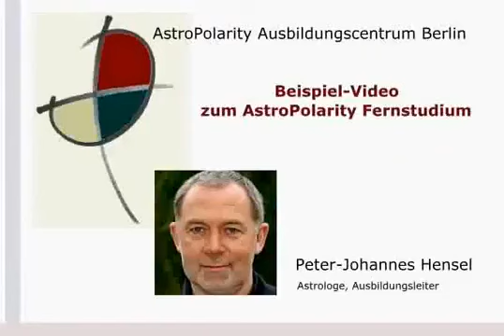Astrologie & Elemente - Einführung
Der Autor des AstroMedizin & Astrologie-Fernstudiums, der Astrologe Peter-Johannes Hensel, gibt in diesem Lehrvideo eine Einführung in die APL-Elementenlehre.

▬▬ Astrologie-Ausbildung ▬▬▬▬▬▬▬▬

▬▬ Astrologie-Software  ▬▬▬▬▬▬

"APL" steht für AstroPolarity und bezeichnet die von Peter-Johannes Hensel entwickelte Astrologie-Lehre. Nachfolgend erhalten Sie erste Infos zum Fernstudium.

*  Leitung: Peter-Johannes Hensel, seit fast 40 Jahren Astrologe aus Berlin

▬▬ Warum AstroPolarity (APL)?  ▬▬▬▬▬▬▬▬▬▬▬▬

* Sie entscheiden selbst, wann, wo und wie Sie lernen

* Sie lernen, sich auf das Wesentliche in einem Geburtsbild zu fokussieren - um zu erfahren, worum es wirklich geht... was die wahre Ursache ist und wie der ganz persönliche Lösungsweg aussieht

* Schwerpunkte der Astrologie-Ausbildung sind die psychologische Astrologie und die Astro-Medizin

* die AstroPolarity-Lehre hat Ähnlichkeiten mit der Münchner Rhythmenlehre von Wolfgang Döbereiner

* die APL-Lehre ist der schnellste & preiswerteste Weg, um seriöse Astrologie & AstroMedizin zu erlernen

▬▬ Auch ohne Internet ▬▬▬▬▬▬▬▬▬▬▬▬

Sie können zum einen alle Inhalte per Klick herunterladen... und so auch ohne Internet, z.B. am Strand oder bei einem Wald-Spaziergang, die Astrologie erlernen. Zum anderen sind optional alle Ausbildungs-Inhalte auch auf USB-Stick verfügbar.

▬▬ Keine Computer-Kenntnisse erforderlich ▬▬▬▬▬▬

Sie benötigen keine Computer- oder sonstige EDV-Kenntnisse... und Sie müssen nichts installieren!